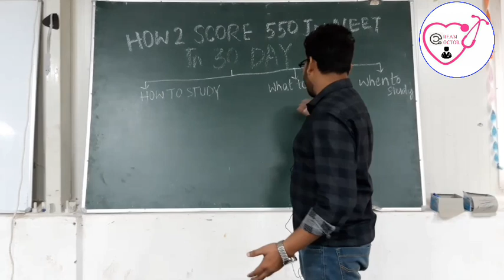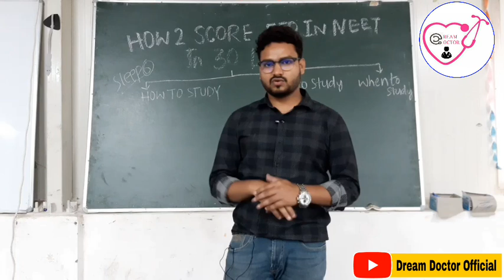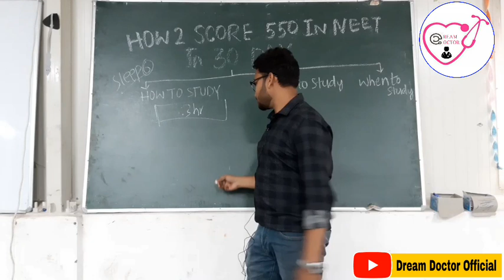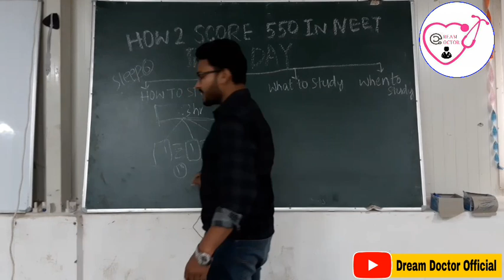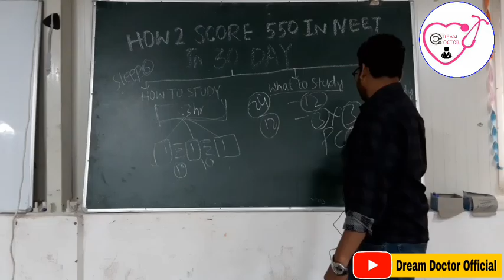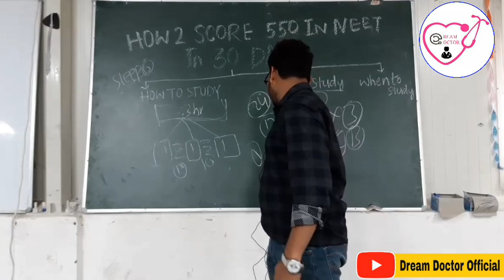How to Score 550+ in NEET 2020 By 30days Preparation | Study Plan For NEET 2020 Revision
HELLO NEET ASPIRANT,
YOUR GOALS, YOUR TARGET SHOULD SCARE YOU. IT SHOULD SCARE YOU SO MUCH THAT YOU SHOULD WAKE UP IN THE FIRST RING OF AN ALARM. THAT YOU SHOULD SHUT DOWN YOUR INTERNET WHEN YOUR STUDYING SCHEDULE HIT UP. NO. I'M NOT SAYING IT SHOULD SCARE YOU LIKE A MONSTER., I'M TELLING YOU THAT IT SHOULD SCARE YOU LIKE A TRAIN TO YOUR DREAM DESTINATION. IF YOU'LL MISS, WON'T GET EVER AGAIN.
🎯READY TO CHASE YOUR DREAM, WE ARE WITH YOU🎓

More than 75k plus NEET Aspirant on Our various Platform, you can aslo Join for best content, trick, Notes, key notes.